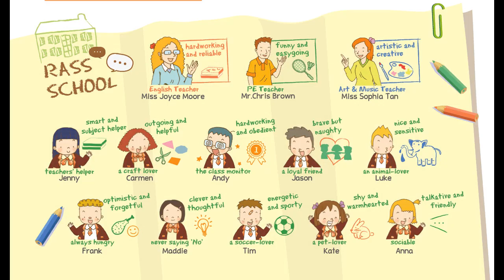Day 45 The Escalator | Easy Dialogues |Speak Well In 60 Days |Every Day English |School Scene [CC]